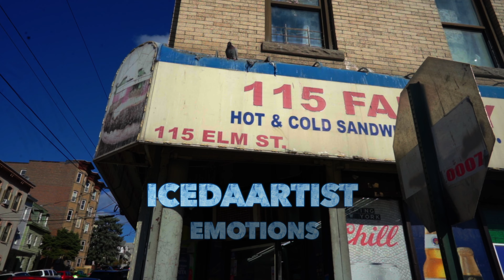I.C.E DA ARTIST - Emotions ( DIRECTED BY HAWKENDZ)